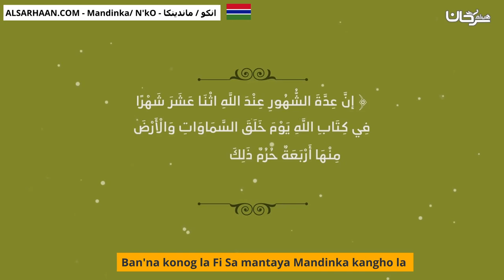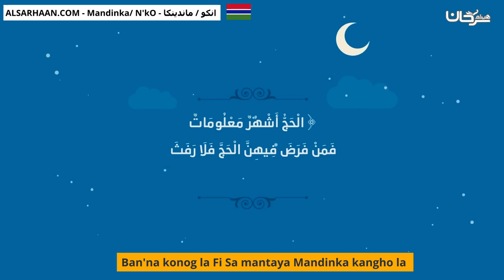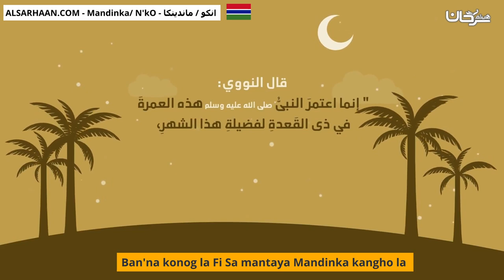Ban'na konog la Fi Sa mantaya Mandinka kangho la خصائص شهر ذي القعدة